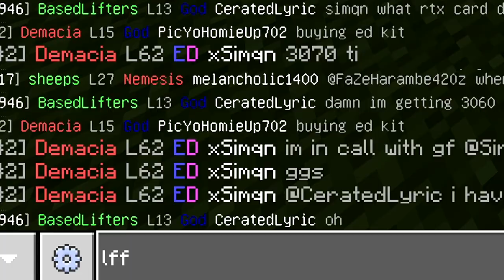Joining a New Faction! - MCPE Factions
ECPE Links:
IP: ECPEHub.net